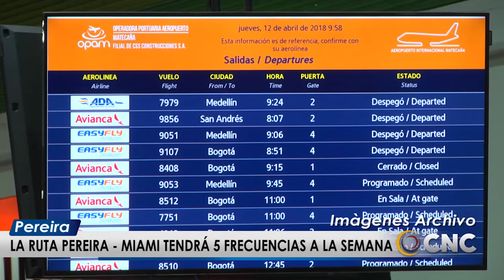Aeropuerto Matecaña ha recuperado un 64% de pasajeros tras reapertura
Poco a poco el Aeropuerto Internacional Matecaña viene recuperando el número de viajeros que se desplazan a través de esta importante terminal aérea, así lo dio a conocer su gerente, Francisco Valencia.